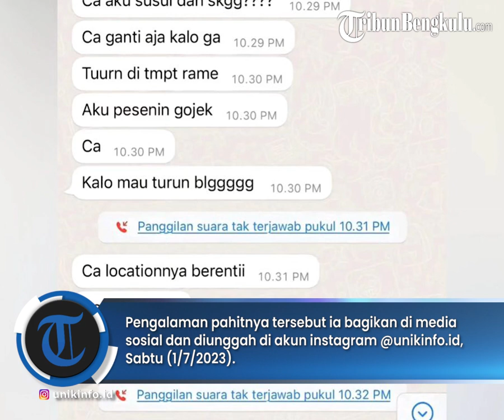Viral Di Media Sosial, Seorang Wanita Di Depok Nyaris Jadi Korban Penculikan Driver Ojol